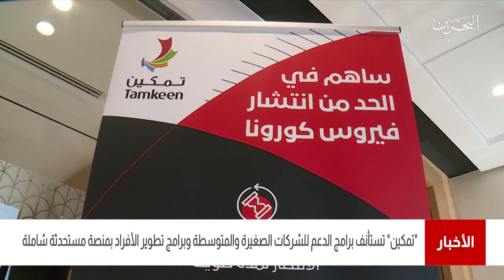البحرين مركز الأخبار : تمكين تستأنف برامج الدعم للشركات الصغيرة والمتوسطة بمنصة مستحدثة شاملة